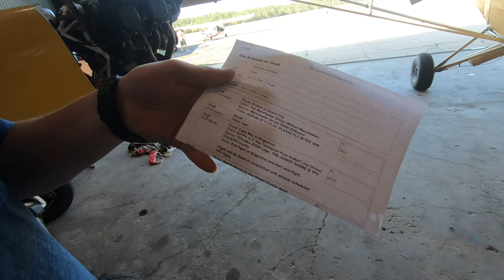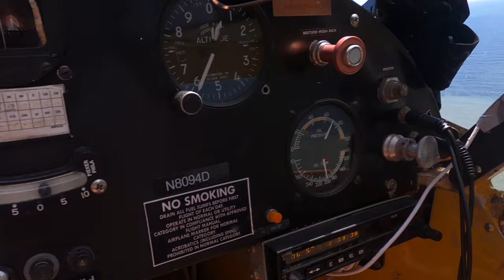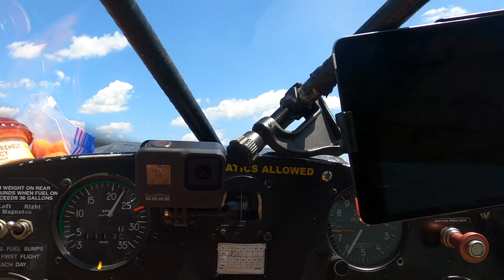Banner Towing 3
Welcome to Vlog 3!! had some radio issues at the end but it is what it is!

Songs:
Tomentum; Of Water

And Then We Fall From The Sky; Across The Great Valley

Subnautic; Issue

Aimless; Ealot